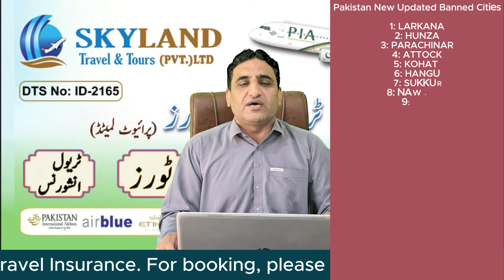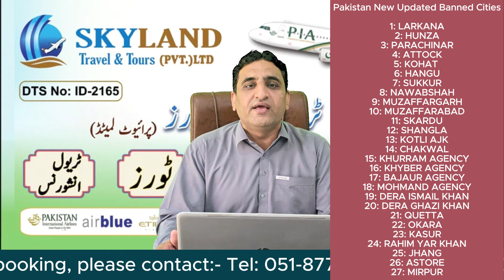Dubai Visit Visa 2024: Top Reasons for Rejection & How to Get Approved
New Umrah Season Packages 2023, 15 days and 21 days Umrah Packages with Direct Airline are available. Economy Package, Economy Plus Package, Budget Package and Executive Package.

 Skyland Travel & Tours Offering Services:

1) Umrah
2) Visit Visa Services
3) Domestic & International Ticketing Services
4) Hotel & Other Accommodation Booking Services
5) Travel Insurance Services
6) Complete Travel Packages Services

Visa Consultancy Including: (Only Visit Visas)

1) Schengen Visa for Pakistanis
2) Japan Visa for Pakistanis
3) Turkey Visa for Pakistanis
4) South Africa Visa for Pakistanis
5) UK Visa for Pakistanis
6) US Visa for Pakistanis
7) Canada Visa for Pakistanis
8) Australia Visa for Pakistanis
9) New Zealand Visa for Pakistanis
10) Ukraine Visa for Pakistanis
11) Brazil Visa for Pakistanis

We are the Best visa file preparation services provider in Pakistan.
Note: We are not done base agents please avoid contacting if you are looking for Done base.
Bank statement & Business or Job documents are must to apply for any visa.

🏣 Skyland Travel & Tours (Pvt.) Ltd
📌Office Gulberg Green Islamabad.
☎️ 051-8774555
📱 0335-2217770